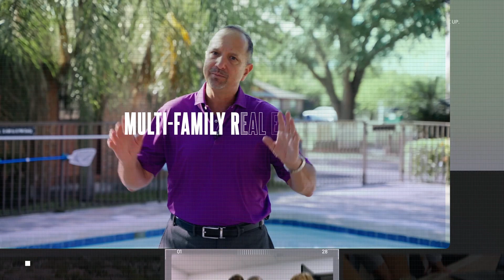How To Calculate Cap Rate In Commercial Real Estate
Have you ever wondered how the big real estate players pick winning properties? Today, we're uncovering the key metric that commercial real estate investors use for evaluating deals - the cap rate. It’s more than just a formula, so make sure to stick around until the end of this video to know how to use the cap rate effectively.

To Your Prosperity!
Randy Lawrence, The Real Estate Preacher
Important Timestamps in This Video
00:00 Introduction
00:55 Cap Rate Formula
01:06 Net Operating Income
03:06 Factors Affecting Cap Rate
07:09 Using Cap Rate for Decision Making
08:40 Free Gift!

About Randy Lawrence:

Meet Randy Lawrence, a seasoned financial educator, renowned multifamily real estate expert, and esteemed money manager, who has dedicated his life to the transformative power of wealth generation. Once the owner of a thriving money management firm, Randy had the foresight to exit the corporate world in 2006, reading the writing on the wall. From there, he embarked on a path to make an even greater impact on people's financial futures.

With an impressive 20-year journey in serving investors in the multifamily real estate industry, Randy now manages over $400MM in assets, spread across a portfolio of more than 3,250 units. A master in the art of generating double-digit returns for his investors, he is deeply committed to both the financial well-being of his clients and the quality of life of the residents in his apartment communities.

But Randy's passion extends beyond financial stewardship and real estate investments. He's also a loving husband, devoted father, and the founder of a burgeoning church community, embodying his belief in holistic wealth that values personal, spiritual, and financial growth.

Randy's mission is to empower others with the knowledge and tools to build generational wealth through astute real estate investing. He invites you to explore this exciting journey alongside him, to not only shape your financial destiny but also leave a lasting legacy.